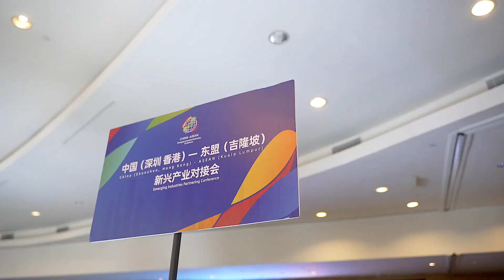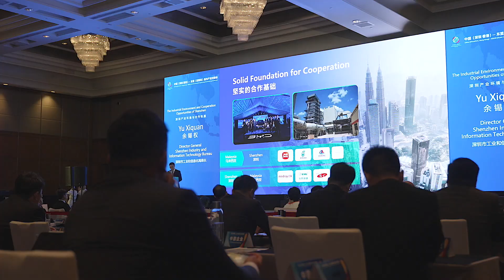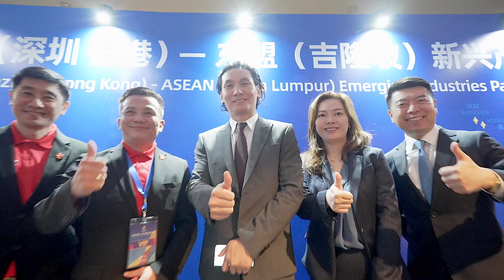中国-东盟新兴产业对接会 China-ASEAN Emerging Industries Partnering Conference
中国-东盟新兴产业对接会  2023
China-ASEAN Emerging Industries Partnering Conference 2023